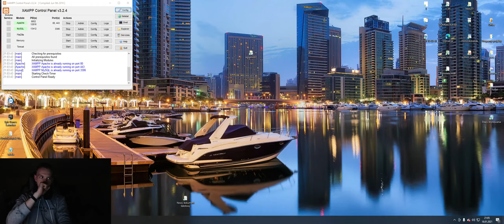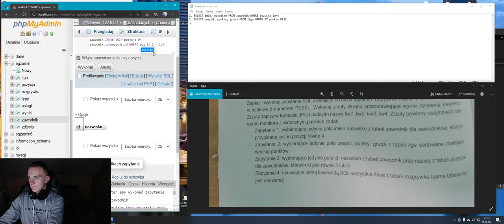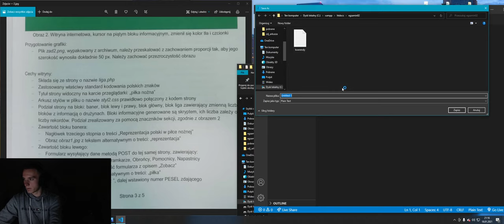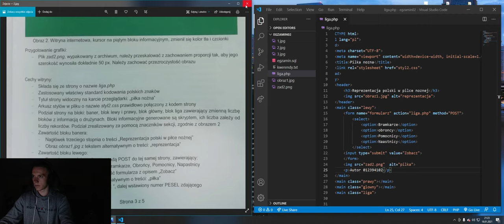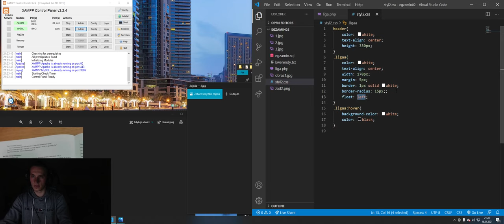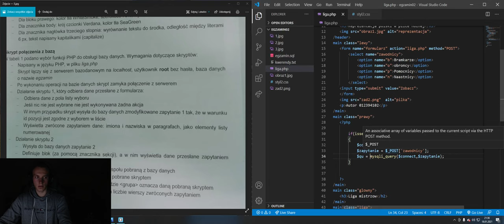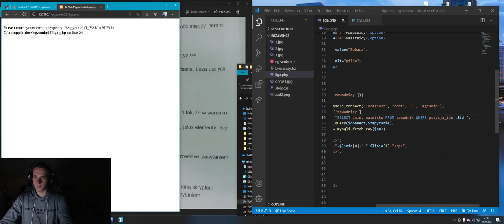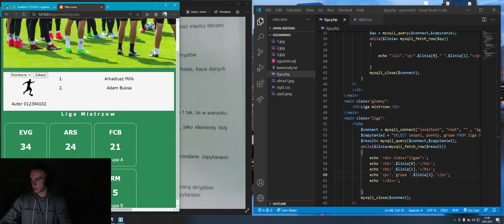EGZAMIN EE09 | STYCZEN 2021 | PRAKTYKA - ARKUSZ 02